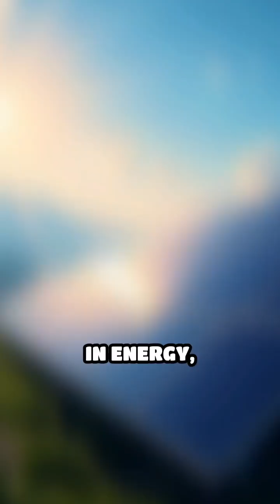Discover how nanotechnology is revolutionizing our world, from medicine to energy